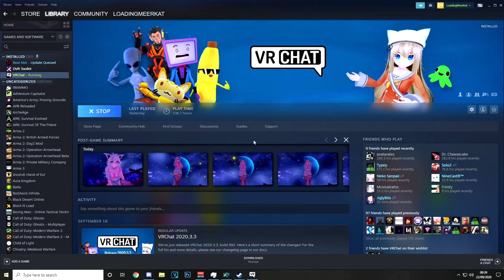I'll take your 55 inch | VRChat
Another video filled with anime women and funny moments in VRChat.